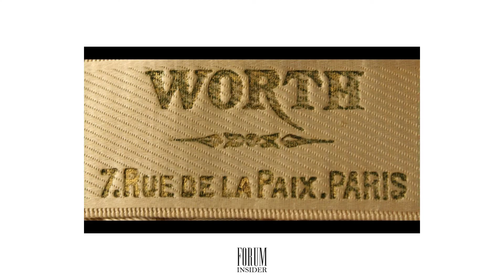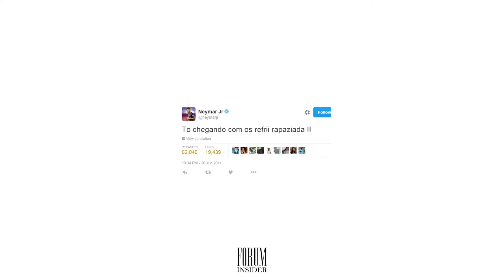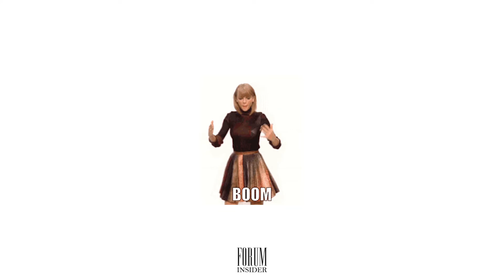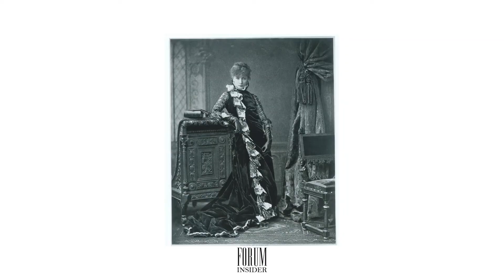Quem foi a PRIMEIRA Modelo Fashion do Mundo???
Neste vídeo te contamos a história de como começou a profissão de Modelo Fashion, e quem foi a primeira modelo fashion da História!

Se você quiser ficar por dentro de tudo, entre no nosso grupo do Telegram:

Apresentadores:
Ju